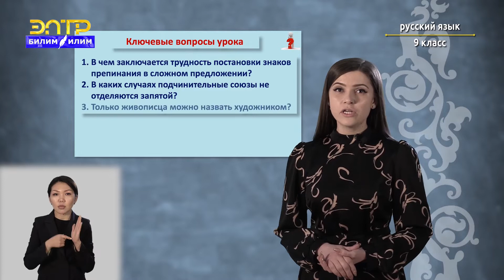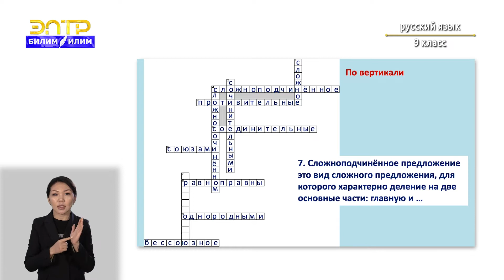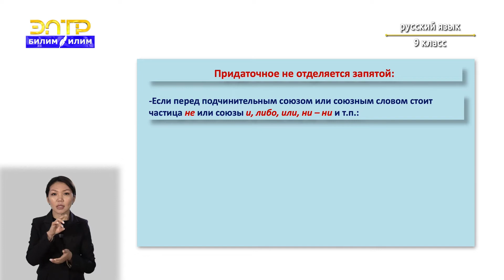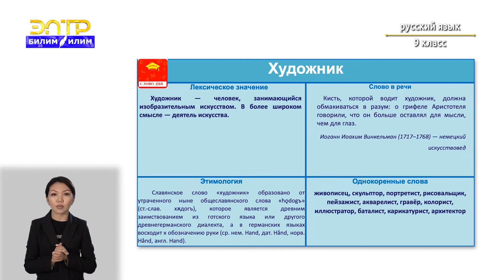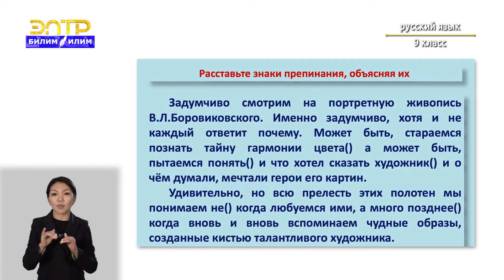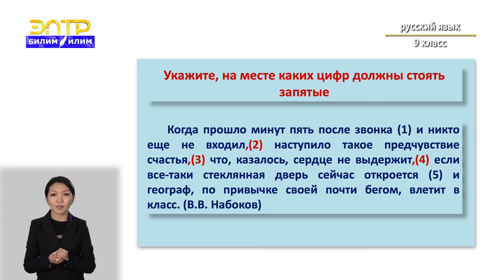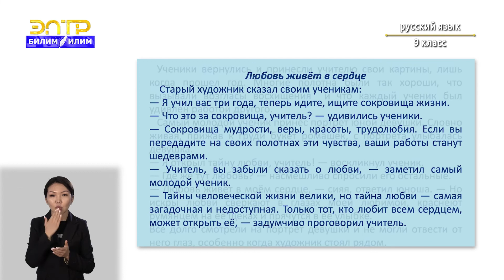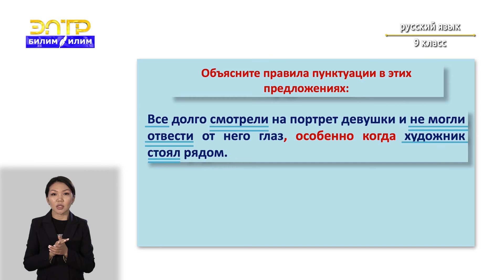9-класс | Русский язык | Сложные случаи постановки знаков препинания в сложном предложении 01/04